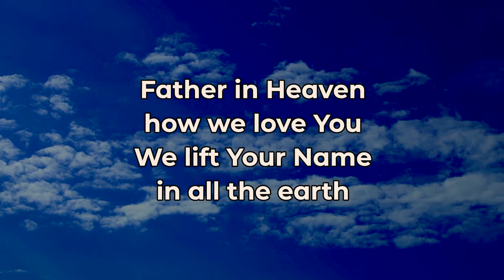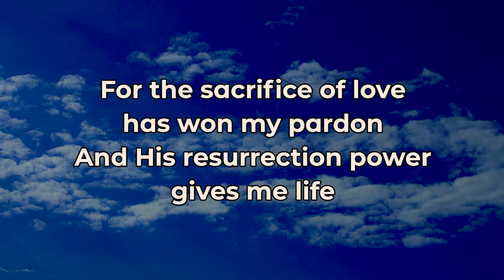Blessed Be The Lord God Almighty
Praise Song
With Lyrics